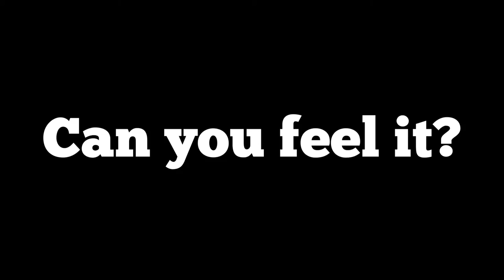Battlefield 1 Trailer [Imagine Dragons - Radioactive (Peter Johansson Dub-Mix)]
Schaut euch den Battlefield 1 Epic Long Gameplay Trailer an und entdeckt Schlachten epischen Ausmaßes. Bis zu 64 Spieler nehmen teil an einem der größten Multiplayer-Kämpfe in der Geschichte der First-Person-Shooter. Erlebe das ganze Ausmaß des Krieges. Nur in Battlefield 1.
Ich habe hier zwei Trailer zusammengeschnitten, ich habe keine Rechte an der Musik und dem Filmmaterial. Das Gesamtwerk wurde nicht wegen des Profits gemacht. Ich hoffe es gefällt euch.

Battlefield 1 erscheint am 21. Oktober 2016 auf PlayStation 4, Xbox One und PC.

Hier findet ihr auch den ganzen Song, Imagine Dragons - Radioactive (Peter Johansson Dub-Mix)